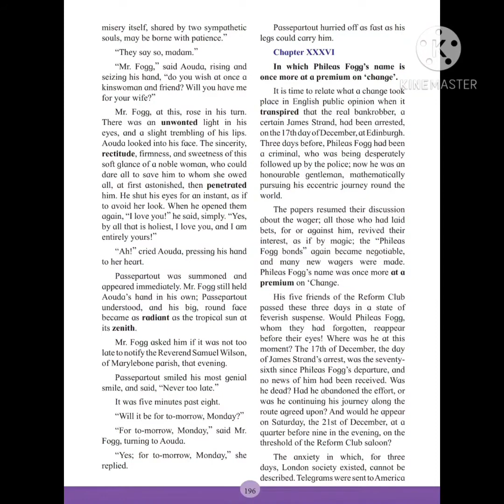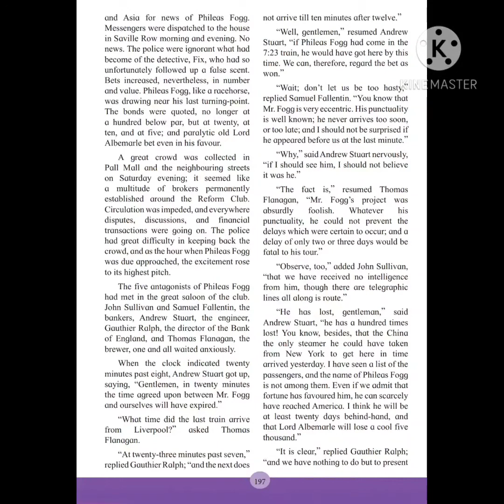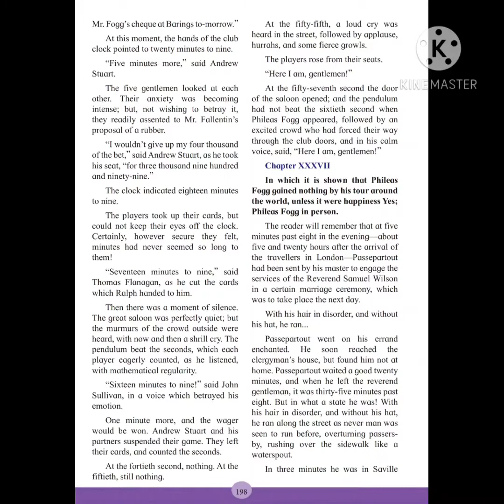12 th | 4.3 Around The World 🌎 In Eighty Days| Chapter 36| Easy English and Marathi Explanation